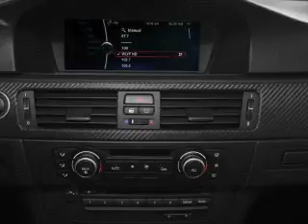2011 BMW M3 - Chandler AZ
Year: 2011
Make: BMW
Model: M3
Trim: Base
Engine: 4.0 liter 8 cylinder 32 valve
Transmission: Manual
Color: Space Gray Metallic
Mileage:
Address:
7455 W Orchid Lane